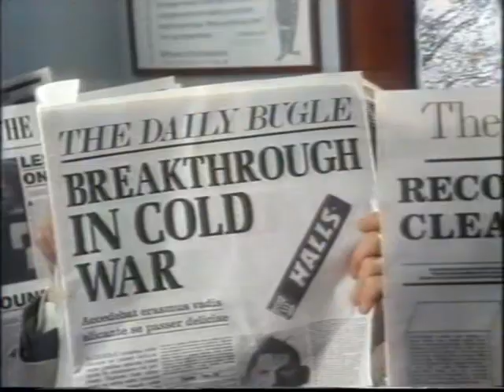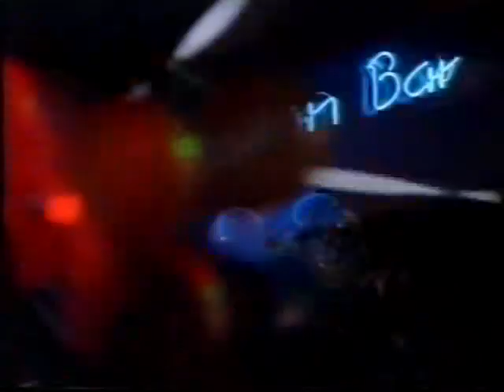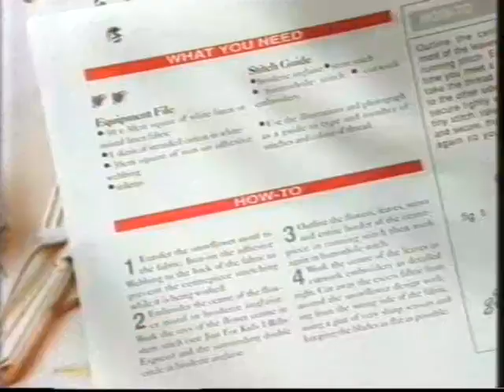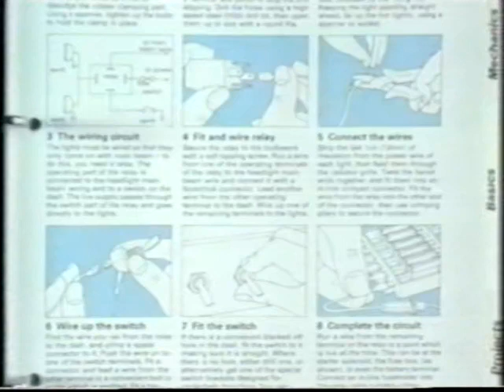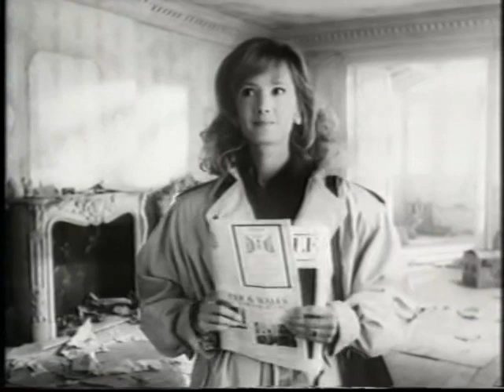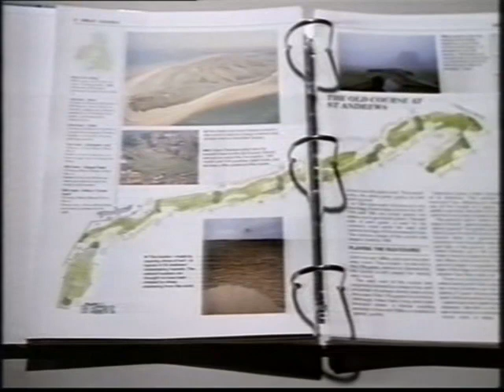90's Adverts Vol. 2: Channel 4 (5 January 1990)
Adverts broadcast on Channel 4 during “Whose Line Is It Anyway?”, “Arcadia” and “Out” on Friday 5th January 1990.

0:00 L'Oréal Nouriance
0:30 Halls “Be Yourself” (Directed by Roger Law & Steve Bendelack of Spitting Image fame)
1:01 Butlins
1:31 Woolworths
1:41 Cadbury's Creme Egg “Float On”
2:16 "Chelmsford 123” trail
2:50 Continuity into “Whose Line Is It Anyway?” / break bumper
3:01 Wimpy (Ghostbusters 2 meal box with a ghost in a can..?)
3:11 First Direct
4:04 “Whose Line Is It Anyway?” book
4:23 “The Secret Cabaret” trail
4:58 Continuity for “Short and Curlies: Arcadia”
5:15 Embroidery Magic (Free Binder with Pack 2)
5:45 Carling Black Label
6:18 Continuity into “Short and Curlies: Arcadia”
6:24 “Short and Curlies” ident (SAX!)
6:36 Continuity for “Out”
6:51 Car Care (Free Binder with Part One)
7:21 Center Parcs
7:32 Land Rover Discovery
8:13 McCain Oven Chips
8:53 Prudential “She Wants To Be”
9:54 Improve Your Golf (Free Binder with Part One)
10:30 “4 Play: Valentine Falls” trail
11:00 Continuity into “Out”